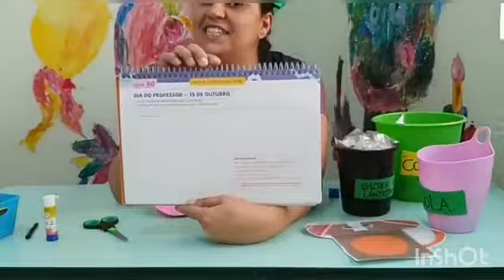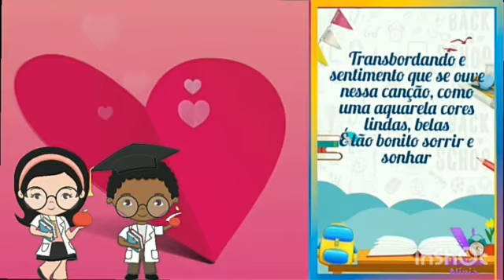Vídeo 108 - Maternal 1 - Tia Vanessa